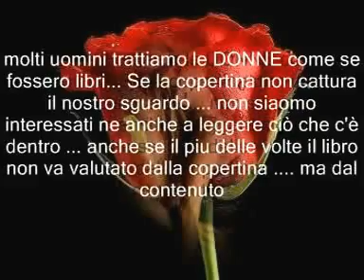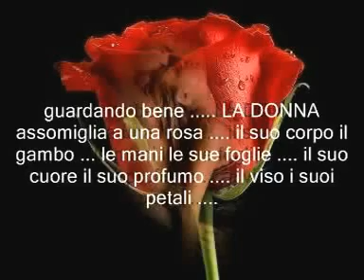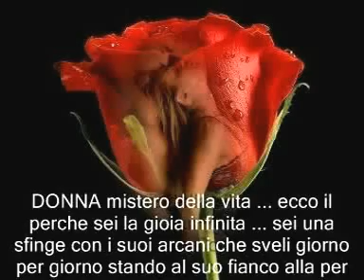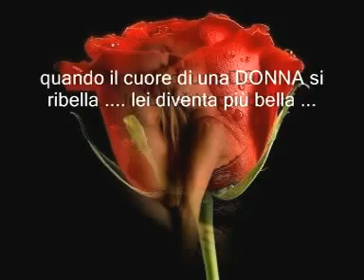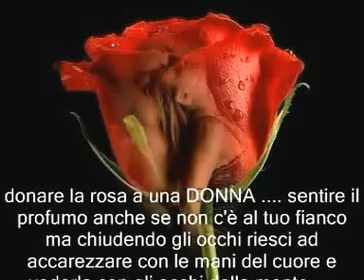DONNA ROSA DEL MONDO ...... creato da ( LISTA VINCENZO )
PER TUTTE LE DONNE DEL MONDO